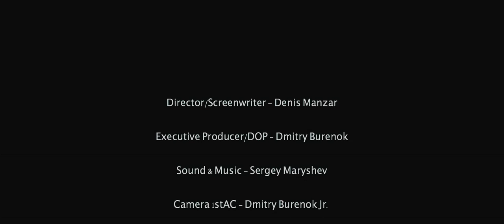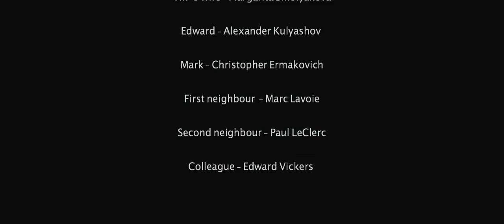The Boat. Short film 2015 (russian subtitle)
Cast: Stepan Velchev, Polina Kazantseva, Victoria Kazantseva, Lisa Vinkovskaya, Margarita Smoliakova, Alexander Kulyashov, Christopher Ermakovic, Paul Leclerc, Edward Vickers, Marc Lavoie.

Directed by Denis Manzar
Produced by Denis Manzar, Dmitry Burenok, Alexander Kulyashov

Original music by Sergey Maryshev